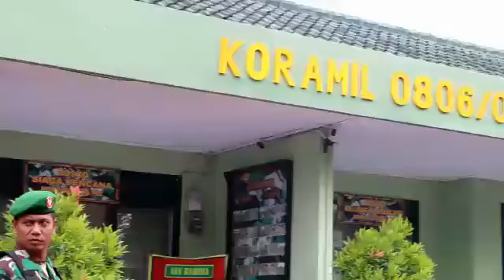Sinergitas TNI-Polri Polres Trenggalek